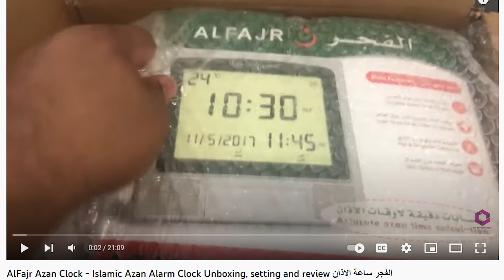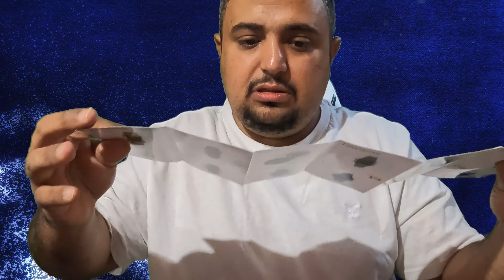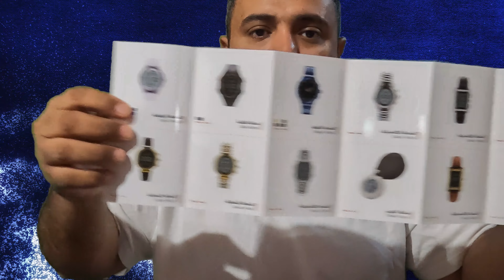Unboxing a New AlFajr Clock!! 😍🤗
A new AlFajr Clock has arrived and it's time to unbox it!! To see its features and benefits watch this video.

Link to buy AlFajr Clock